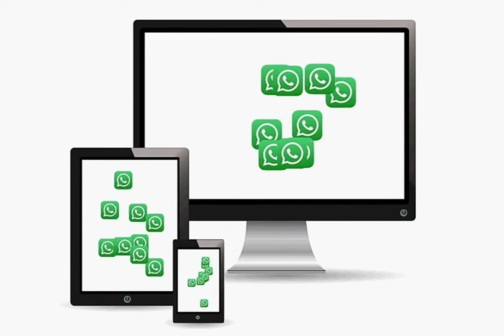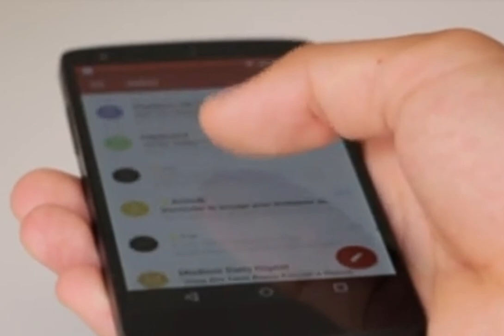no copyright video background free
AR No copyright Videos  & Music
if you wish please give credits to the  author bellow links which I added in order,

Related Tage

no copyright video clips, no copyright video download, no copyright videos for youtube download,
no copyright video footage, no copyright video clips free, no copyright video background free,
no copyright video, no copyright video clips, no copyright background music, no copyright nature video,
no copyright video of wonderful nature, full HD nature videos, no copyright time-lapse video,
nature HD,no copyright video download,no copyright video intro,no copyright video background
4k video no copyright,NoCopyrightVideoHD,no copyright nature video,natural background video,
nature short video, nature short video.

________________VIDEO CREDITS______________
Licensing